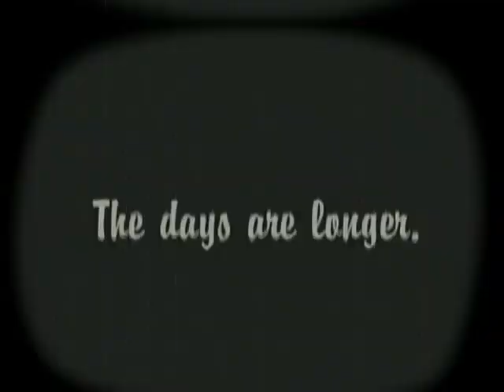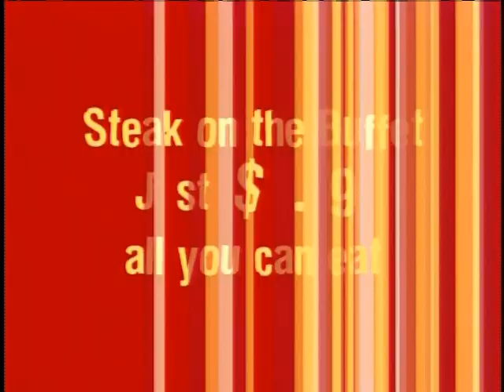Earworks Media- Montage Reel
This is an overview sampler of Earworks Media's video and audio production work.  If you're short on time, watch this!